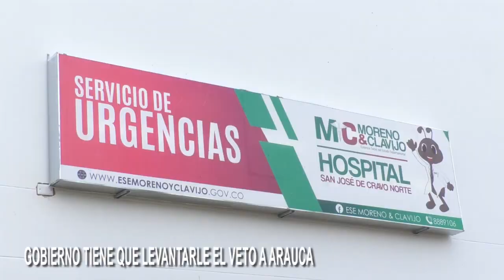GOBIERNO NACIONAL TIENE QUE LEVANTAR EL VETO ARAUCA, YA SE ENTREGÓ LA PRIMERA ETAPA